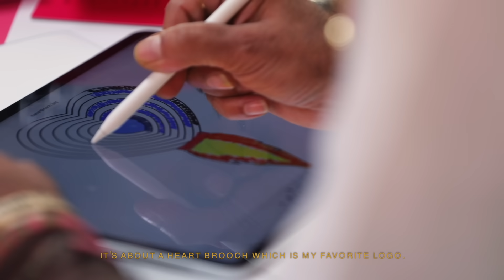KAMA AYURVEDA X MANISH ARORA - LOVE IS LOVE - LIMITED EDITION GIFT BOX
A limited-edition box that celebrates Kama Ayurveda’s first ever collaboration, with International designer Manish Arora. With an exclusively curated Manish Arora brooch and an exquisitely re-packaged Kama Ayurveda’s Rose Water, this box makes for a perfect gift.